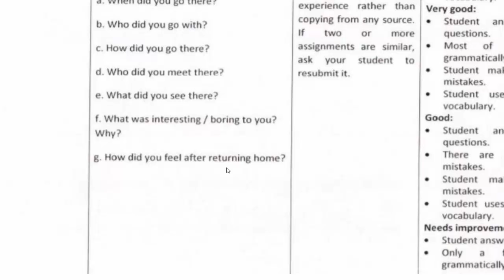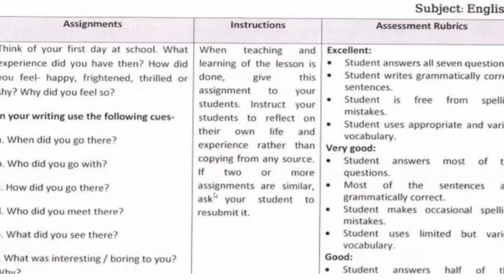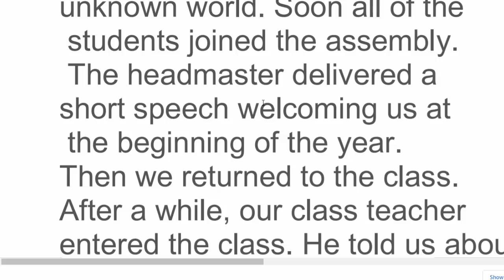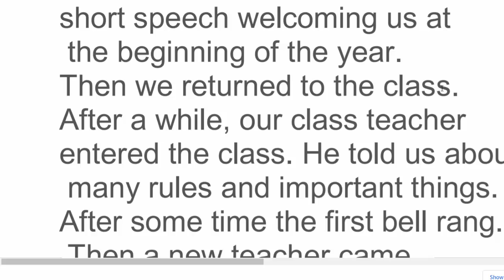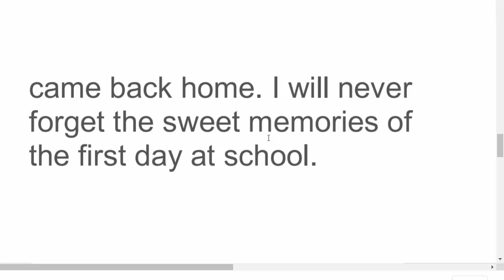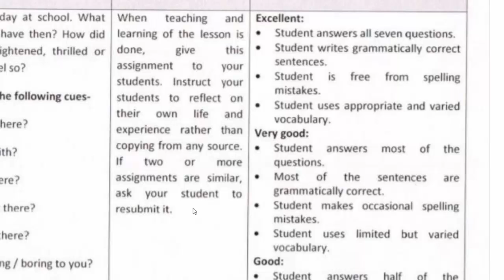class six 2nd week English Assignment 2021 ৬ষ্ঠ শ্রেণীর ইংরেজী বিষয়ের দ্বিতীয় সপ্তাহের এসাইনমেন্ট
class six 2nd week English Assignment  2021 ৬ষ্ঠ শ্রেণীর ইংরেজী বিষয়ের  দ্বিতীয় সপ্তাহের এসাইনমেন্ট-২০২১

assignment 2021,
class 6 2nd week assignment 2021,
2nd week assignment,
assignment class 6 2021,
class 6 english assignment 2021 2nd week,
 ২য় সপ্তাহের এসাইনমেন্ট,
ইংরেজি অ্যাসাইনমেন্ট ২০২১,
অষ্টম শ্রেণির ২য় সপ্তাহের ইংরেজি এসাইনমেন্ট,
২য় সপ্তাহের ইংরেজি এ্যাসাইনমেন্ট এর উত্তর,
৬ষ্ঠ শ্রেণীর ২য় সপ্তাহের ইংরেজি অ্যাসাইনমেন্ট,
২য় সপ্তাহের এসাইনমেন্ট ২০২১,
৬ষ্ঠ শ্রেণি ২য় সপ্তাহ ইংরেজি এসাইনমেন্ট,
২য় সপ্তাহের এ্যাসাইনমেন্ট ২০২১,
২য় সপ্তাহের অ্যাসাইনমেন্ট ২০২১,
২য় সপ্তাহের এ্যাসাইনমেন্ট,
২য় সপ্তাহের অ্যাসাইনমেন্ট,
এসাইনমেন্ট ২য় সপ্তাহ ২০২১,
ইংরেজী এসাইনমেন্ট,দ্বিতীয় সপ্তাহের ইংরেজি এ্যাসাইনমেন্ট,
এসাইনমেন্ট ২য় সপ্তাহ,
এ্যাসাইনমেন্ট ২য় সপ্তাহ ২০২১